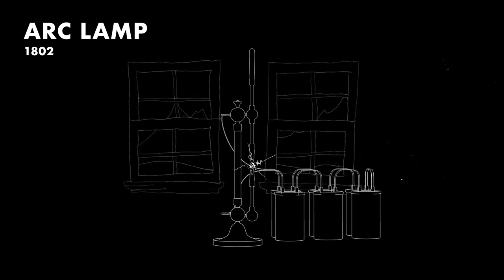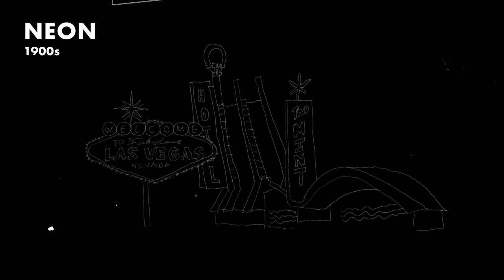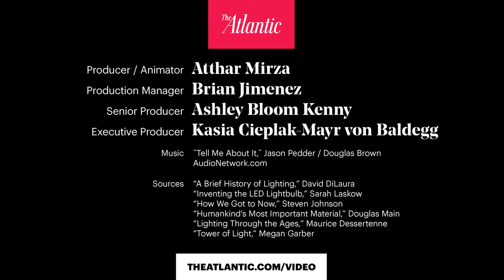A visual history of light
400,000 years ago, humans and Neanderthals discovered fire. This ignited a relationship between people and photons that changed the course of mankind—and continues to evolve to this day. Take a tour through the visual history of light.